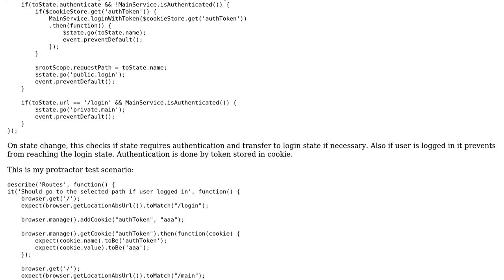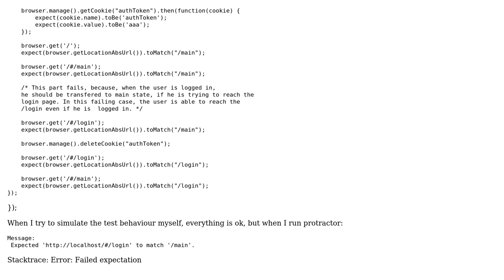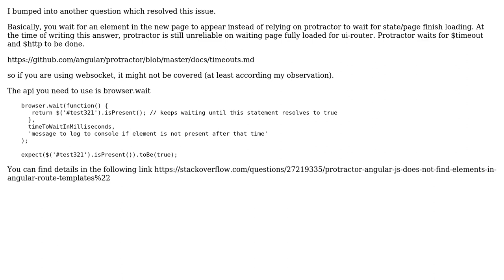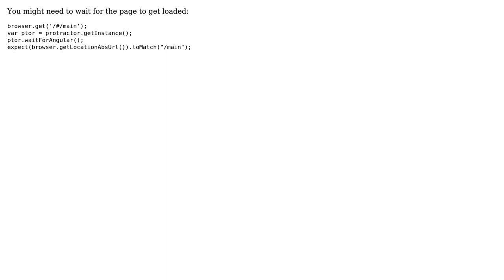AngularJs ui-router. Protractor test failing (3 Solutions!!)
AngularJs ui-router. Protractor test failing

With thanks & praise to God, and with thanks to the many people who have made this project possible! | Content (except music & images) licensed under CC BY-SA | Music | Images & others | With thanks to user Tim Hong user Dmitri Zaitsev user Cal user andrius.k and the Stack Exchange Network Trademarks are property of their respective owners. You are responsible for your own actions.